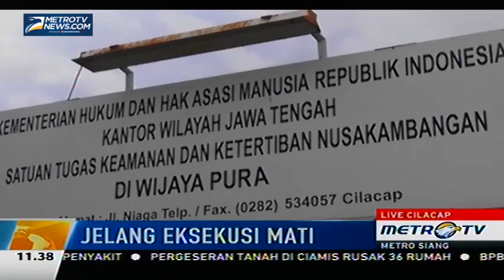Detik-detik eksekusi terpidana mati